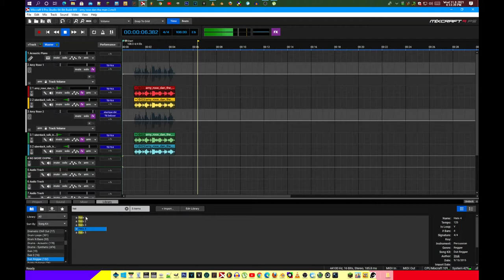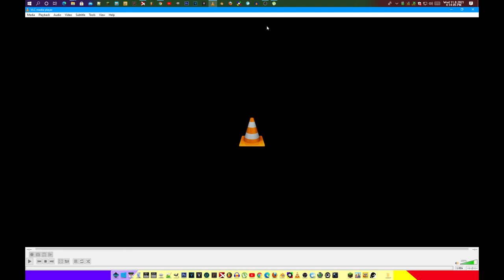amy rose dan the man 2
sample rate 44100 hz stereo update SINCE SEPTEMBER 15.ai